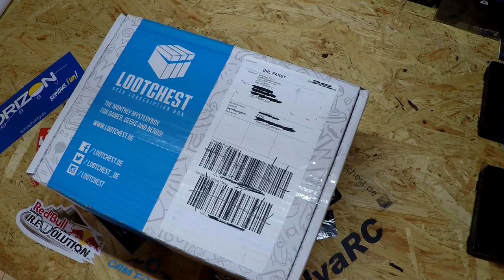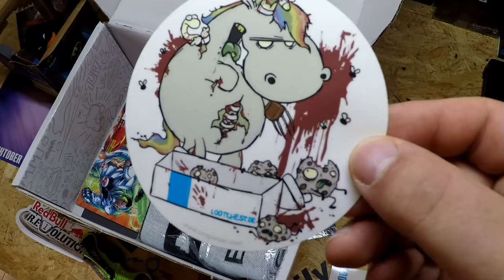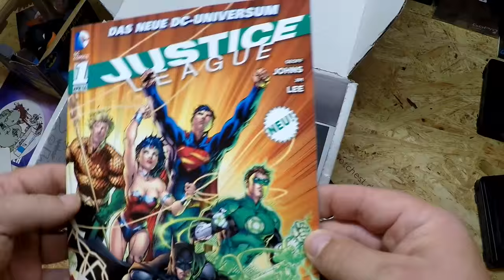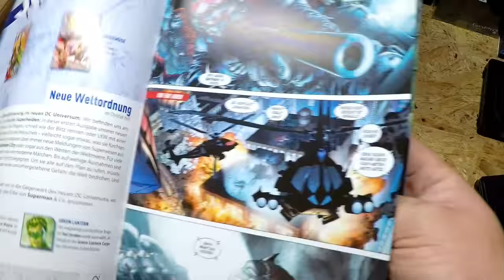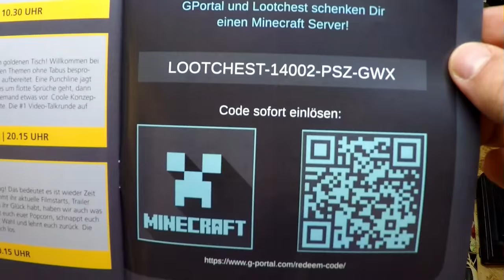Lootchest Plus Unboxing [Oktober 2015]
Lootchest Plus Unboxing [Oktober 2015]  The German Rc Channel